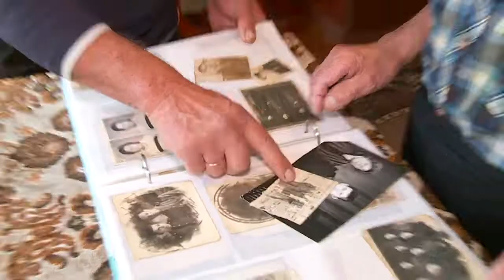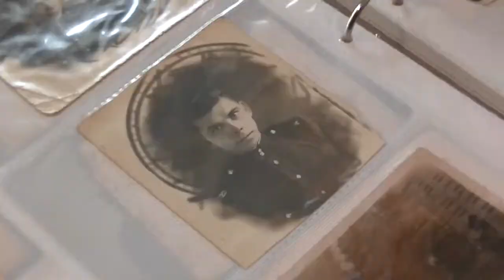Бийчанин поделился воспоминаниями о раскулаченном детстве (Будни, 30.10.20г., Бийское телевидение)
Сегодня отмечается День жертв политических репрессий. В Бийске с 1930 по 1938 годы гонениям подверглись около 4 000 человек. Всего под каток репрессий попали более 34 тысяч наших земляков. Накануне памятной даты Марина Волкова встретилась с участником тех событий.